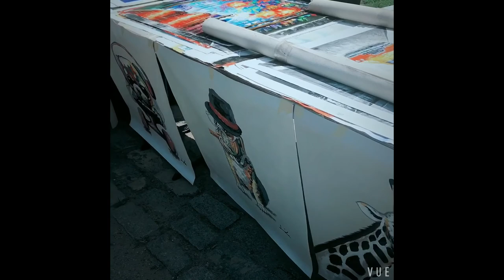New York Vlog.004 | Summertime in Central Park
This is the 4th episode of my New York Vlog.
Enjoyed little greenness in central park.